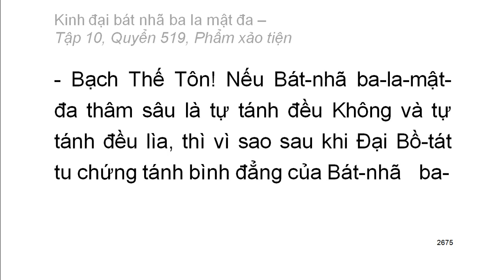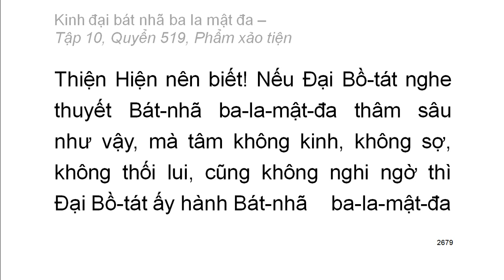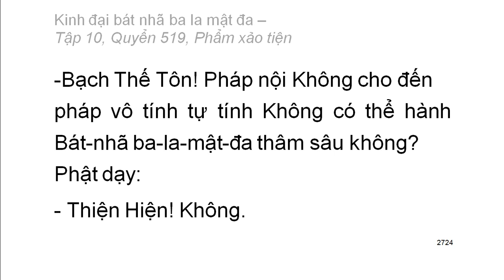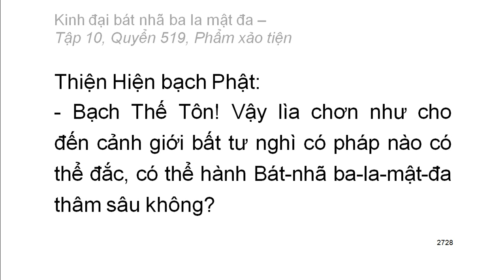600 quyển Kinh Đại Bát Nhã Ba La Mật Đa: Quyển .../600 (tiếp) (đọc lần 2) (rất hay)